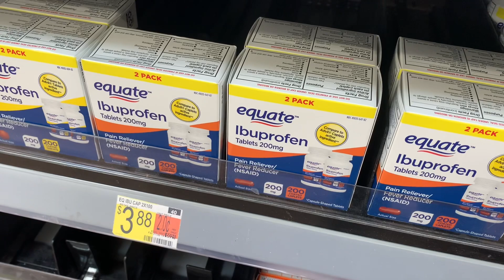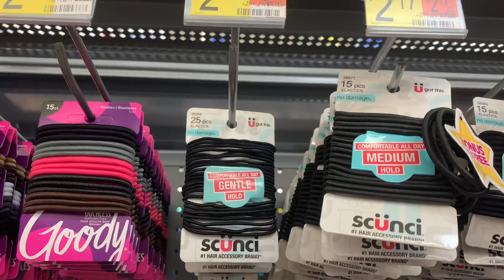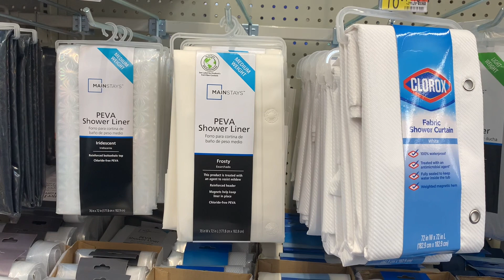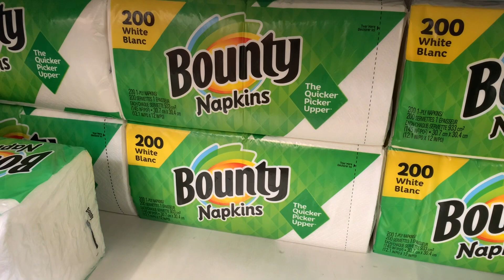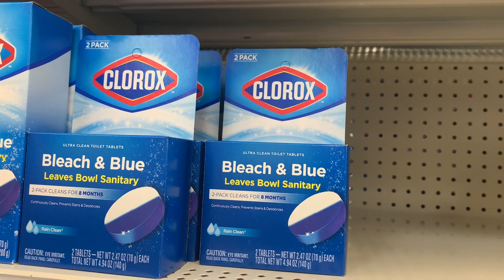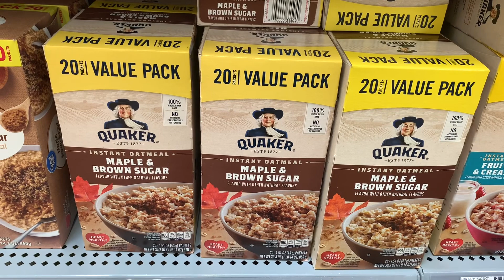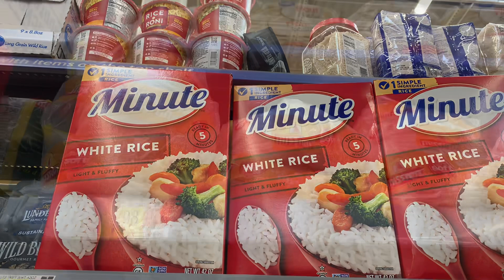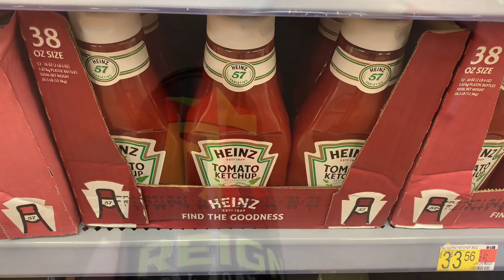🛒 WALMART GROCERY & HOUSEHOLD HAUL‼️ WALMART SHOP WITH ME | GROCERY SHOPPING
Come with me to Walmart as I found some awesome stuff and good deals! So many great options including food, household supplies, Walmart food with prices and so much more!

Walmart food
Walmart shopping
Walmart shop with me
Walmart store walkthrough
Walmart food shopping
Walmart groceries
Walmart grocery haul
Walmart grocery
Walmart food aisles walkthrough
Walmart
Walmart new finds
Walmart food shopping with prices
Walmart food haul
Walmart food and consumables
Walmart grocery haul
Walmart grocery shopping
Walmart grocery haul on a budget
Walmart grocery haul healthy
Walmart grocery shopping and haul
Grocery haul
Grocery shopping
Grocery shopping vlog
Groceries
Grocery store
Grocery shopping on a budget
Grocery shop with me
Grocery shopping haul
Food
Food shopping
Food shopping haul
Food shop with me
Food shopping on a budget
Food shopping vlog
Food shopping at Walmart